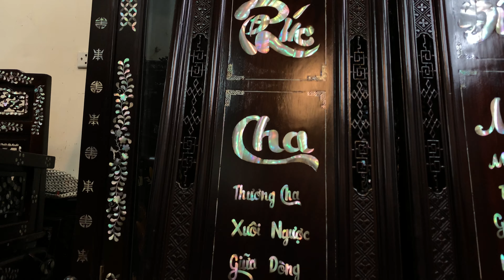bộ trường vai quấn khảm ốc,tranh mã đáo thành công cẩn ốc,tranh đĩa gỗ trắc ,tranh cha mẹ khảm ốc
-clip ngày 2/4/2023 đồ gỗ bảo đại xin giới thiệu với các bác bộ trường vai quấn,tranh cha mẹ thiếp vàng,tranh mã đáo thành công đục nổi,tranh đĩa gỗ trắc khảm ngà